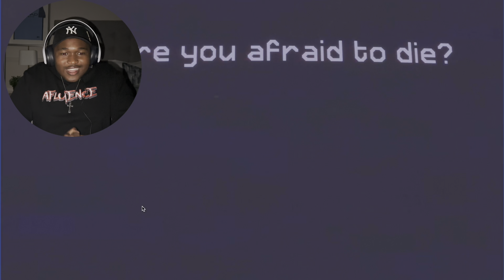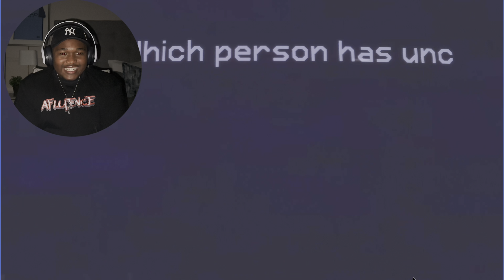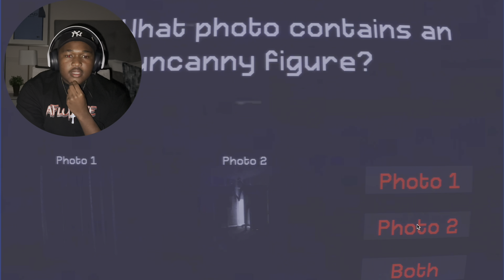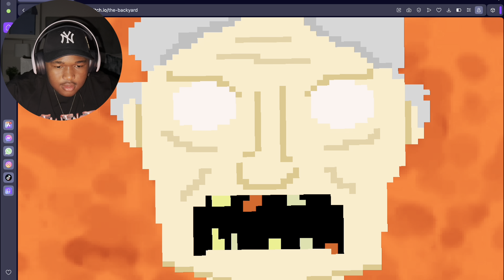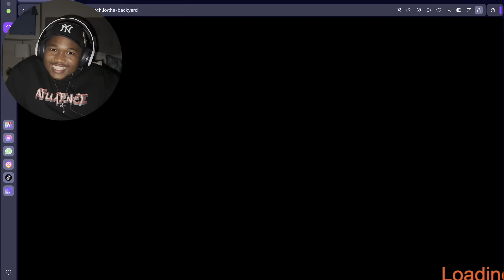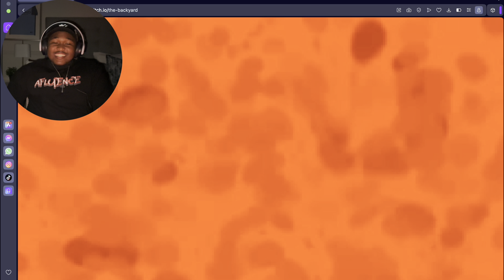I got SO SCARED playing this game!!!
YNG Tumz gets absolutely terrified while playing these short horror games!!!